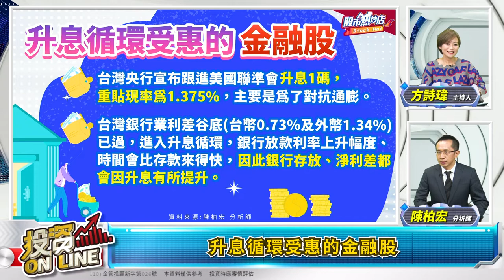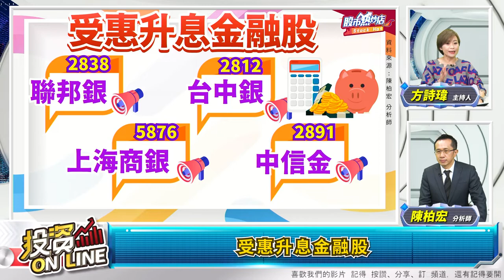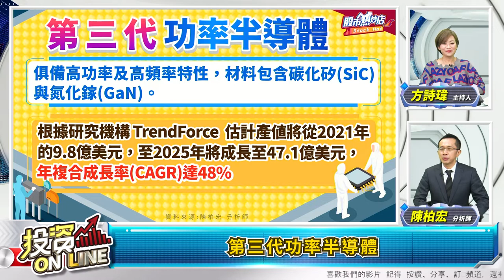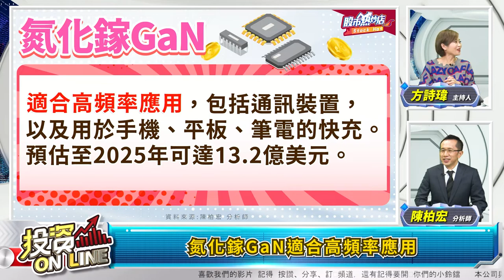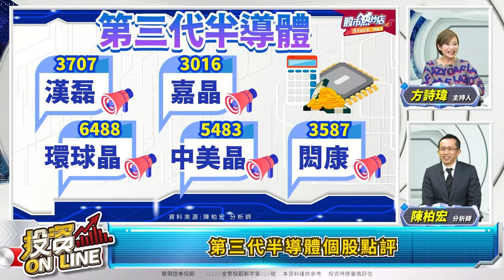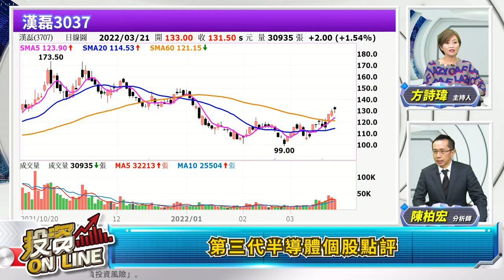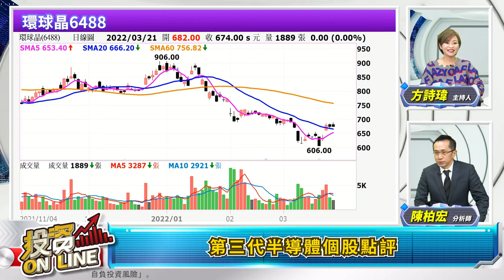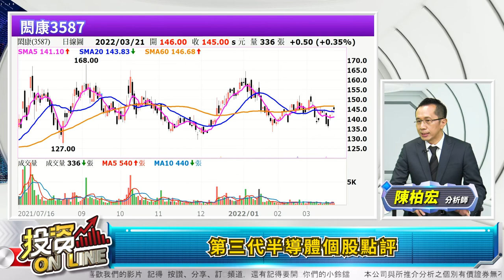【股市熱炒店 投資Online】2022.03.21驚驚漲格局啟動 IC設計跌深逢低買！選股不選市，擁抱雙題材！第三代半導體、升息受惠金融股！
主持詩瑋/陳柏宏分析師

加權價漲量縮 收17560點(走勢+加權)
櫃買漲0.43點 收213.66點(櫃買)
台股驚驚漲格局啟動？(加權+櫃買)
IC設計跌深逢低買！(聯發科到晶宏4隻個股)
三大法人合計買超金額2.62億元
外資投信買賣超前五名 掌握籌碼動向
聚焦全球財經焦點 掌握股市投資關鍵
股市熱炒店 財經話題不斷線
第三代半導體、升息受惠金融股！
升息循環受惠的金融股
選股以商業銀行和消費型銀行為優先
受惠升息金融股(所有金融個股)
第三代功率半導體
碳化矽SiC適合高功率應用
氮化鎵GaN適合高頻率應用
全球碳化矽主要供應商
第三代半導體個股點評(半導體所有個股)